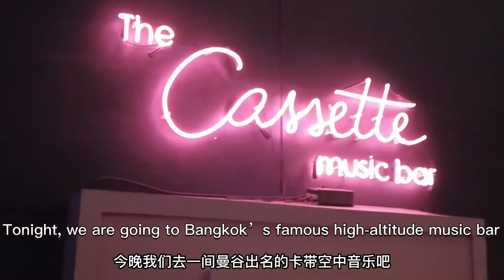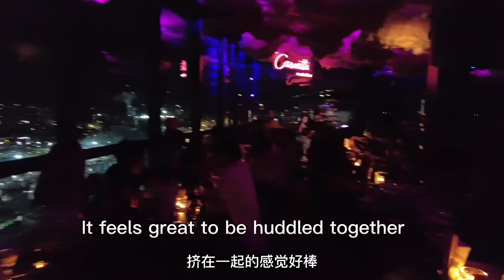🇹🇭Bangkok ｜📼📼The Cassette Sky Bar💖💖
曼谷The Cassette Music Bar搞大了，越开越多，把曼谷好的地理位置都占尽了…目前曼谷有三间Bar➕一个coffee shop💖

但我最喜欢位于So/ bangkok 高空的The Cassette Music Bar，它位于酒店的29楼，分室内及室外，室外是度假风满满的粉色系，靠窗边的位置太棒了，曼谷的夜景尽在眼前。泰国小姐姐们穿着粉色的衣服纷纷前来打卡，好辣哦……💖

室外靠窗边的位置记得要提前预约哦💖

室内满是云朵，非常热闹拥挤，气氛不要太棒哦！还有乐队驻唱歌手，想听泰国的流行歌曲，还不快冲去🎵🎵🎵

📍 2 N Sathon Rd, Silom, Bang Rak, Bangkok 10500

🅿️有停车场

🕠 17:00-02:00